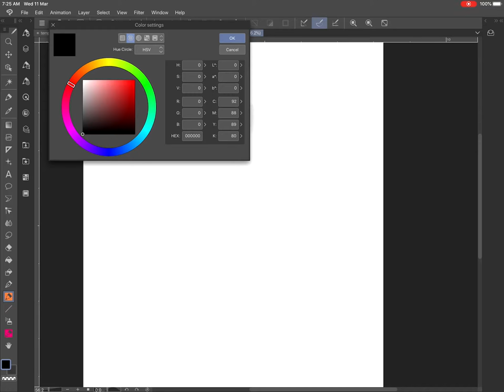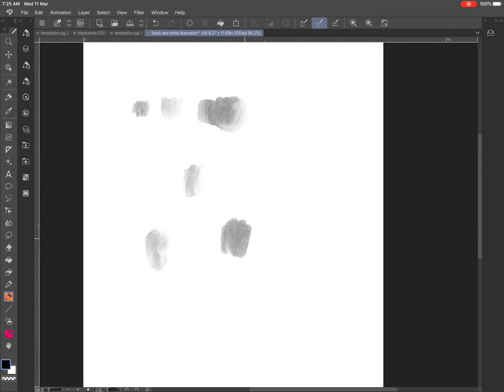Black & White Illustration in Clip Studio - Watercolour brush example